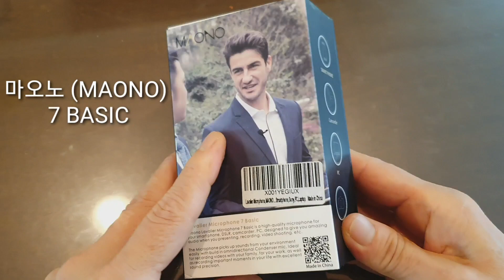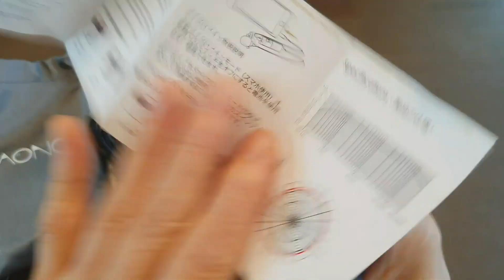초보 유튜버 핀마이크 사용법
요즘 많은 사람들이 지하철ㆍ버스ㆍ이동시 이어폰 사용 증가 추세에 있습니다ㆍ
왜냐하면  주변 사람들에게 소음 공해를 줄이기 위함이지요.
그래서 왕초보 유튜버 저도 주변 소리는 작게 ㆍ목소리는 또렷하게 시청자 분들에게 전달해 드리고자 마오노(MAONO) 7 BASIC 핀마이크를
아마존에서 배송비 포함 25달러 (우리돈 28천원)
에 구입
ㆍ구성 제품
윈드쉴드/ 핀/ 프리앰프/배터리/6미터 선/ 파우치
ㆍ스위치
  -ON :카메라등 사용
 -OFf :스마트폰 사용/ 평상시( 배터리 소모최소화)
ㆍ동영상 촬영중에는 핀마이크를 스마트폰에 연결
   해야 겠지만 촬영이 끝나면 핀마이크 선을
   반드시 폰에서 분리해야 됨
   * 핀마이크 선을 분리 않고 동영상재생 버튼을
     터치하면 소리가 나지 않음
유튜브장비 핀마이크 마오노MAONO 7 BASIC